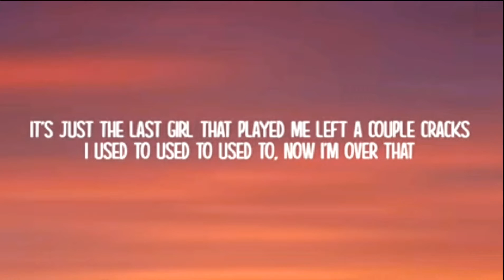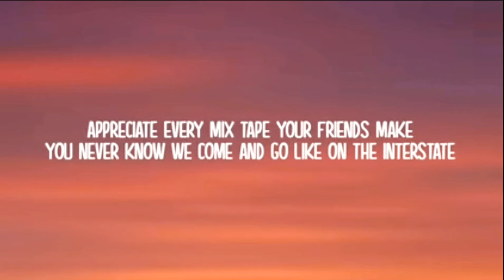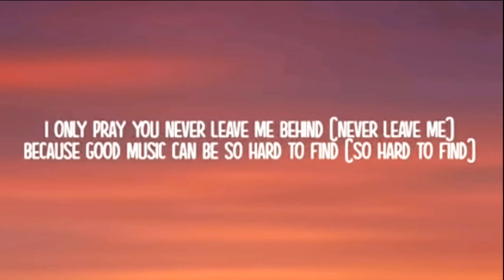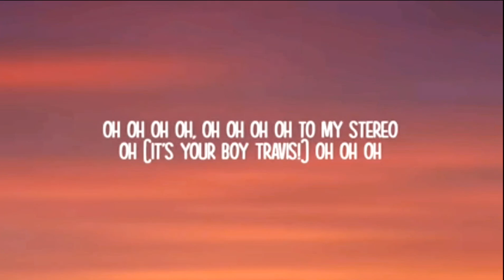Hearts Stereo-Gym Class Heros (+Lyrics)